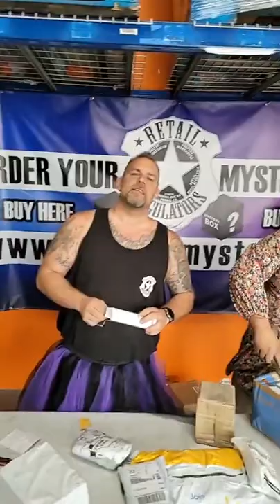Rhett is here!!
Rhett is here for a double box!! unboxingmystery.com